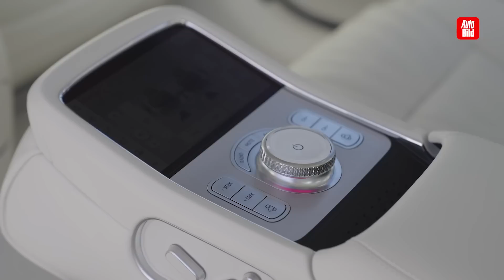Genesis G90 (2022) | Wird der Genesis G90 zum S-Klasse-Schreck? | Erste Fahrt mit Thomas Geiger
Hyundais Nobelmarke Genesis bringt den neuen Mercedes-S-Klasse-Gegner G90. AUTO BILD ist den Koreaner gefahren. Was er draufhat, Sehen Sie im Video!

00:00 Intro
00:19 Vorstellung
02:40 Heck & Kofferrarum
03:15 Erste Fahrt
06:59 Fond
08:48 Fahrgefühl und Komfort
12:22 Fazit
13:33 Outro